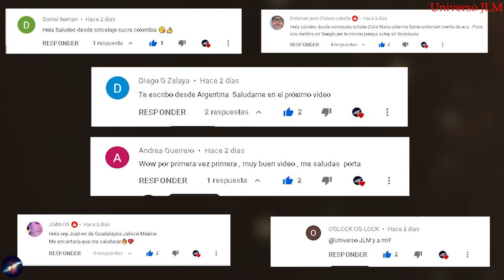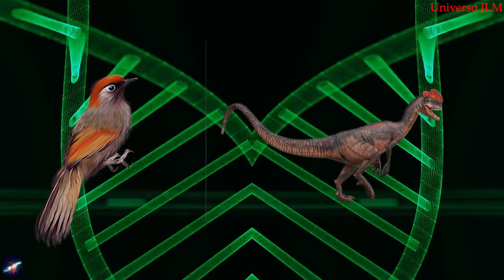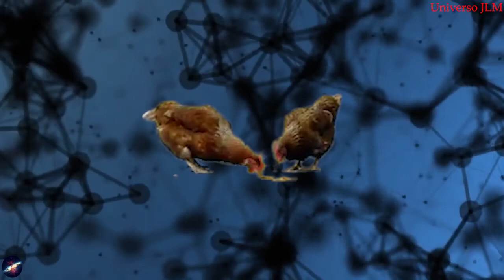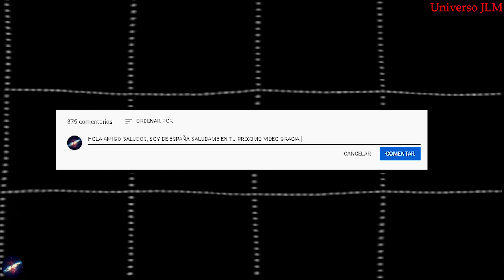LOS DINOSAURIOS AUN VIVEN ENTRE NOSOTROS | TIRANOSAURIO REX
los dinosaurios hace unos 200 millones de años comenzó el reinado del tiranosaurio rex, pero los dinosaurios aun viven entre nosotros,  y millones de años atrás estos dinosaurios consiguieron dominar la tierra gracias a na extinción masiva que acabo con la ,mayor parte de la vida del planeta tierra hasta ese momento, provocando la desaparición de enormes dinosaurios o reptiles de tipo cocodrilo e invertebrados marinos, y la era de los dinosaurios finalizo hace 66 millones de años, al final del cretácico y comienzo del terciario, aunque su extinción no fue total, todavía hay dinosaurios entre nosotros como las aves, las aves son animales bipedos con plumas, siendo una de sus características mas importantes es el tener las extremidades anteriores modificadas  para sostener las alas, el origen evolutivo de las aves ha sido objeto de controversia científica durante mucho tiempo, no en balde en el siglo 18 eran listadas con frecuencia, como la continuación de peces voladores en la cadena de la vida.